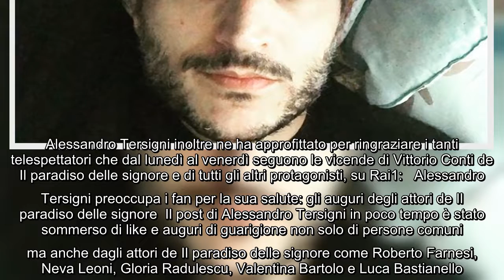Il paradiso delle signore, Alessandro Tersigni allarma i fan con un post: cos'è successo Da molti gi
Il paradiso delle signore, Alessandro Tersigni allarma i fan con un post: cos'è successo Da molti giorni Alessandro Tersigni è assente dai social.